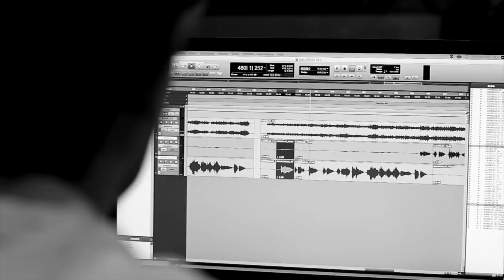You Matter To me (Tu Vives En Mi) - Andreas Bongard & Laura Kalop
Cover Version from WAITRESS by Sara Bareilles

Vocals: Laura Kalop, Andreas Bongard
Piano: Rodolfo Martinez
Guitar: Andres Mauricio Rangel
Sound Ingenier: Maricio Cano
Masters: Carlos Silva

Spanish translation: Laura Kalop

Recorded at El patio e´ ropas Studios, Bogotá, Colombia, 2018
Video by La cúpula producciones